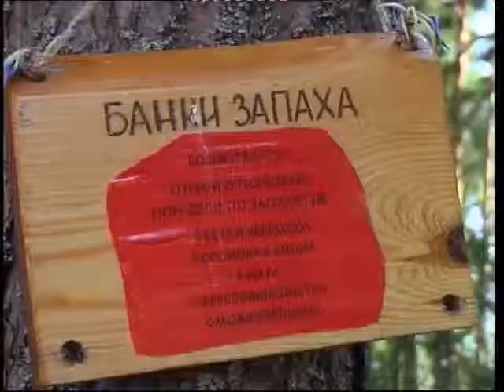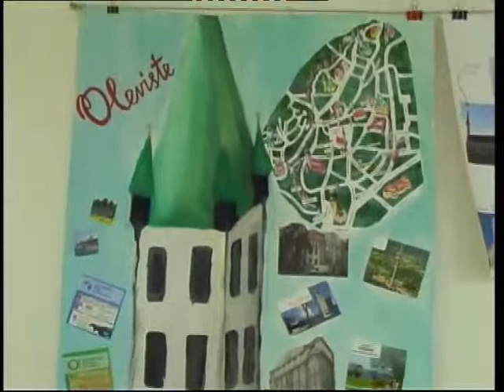Быть гражданином глазами детей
Kodanikuks olemine laste silmadega, MTÜ VVS Media grupp 2014.a. projekt on teostatud EV Haridus- ja Teadusministeeriumi, Integratsiooni ja Migratsiooni Sihtasutuse  “Meie inimesed” (MISA) toetusel.